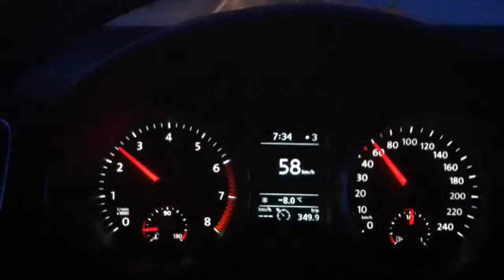Volkswagen Golf 1.4 TSI, 60-80 in third gear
Volkswagen Golf 1.4 TSI, 122 hp